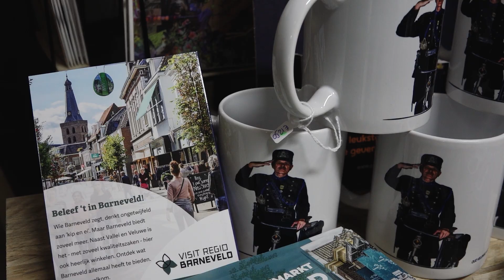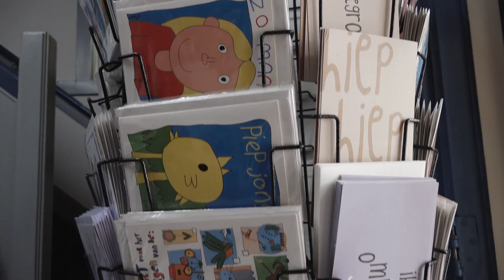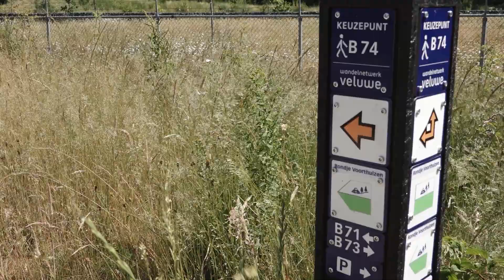Visit Regio Barneveld afl.7 "Een Bijzondere TIP"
Toeristische Informatiepunten ( TIP's) zijn er in Voorthuizen, Garderen en Barneveld, alleen deze laatste is een Bijzondere! Ons Bedrijf heeft daar deelnemers met een beperking in de winkel en het atelier, deed gaat heel goed!
Kijk naar een korte impressie.